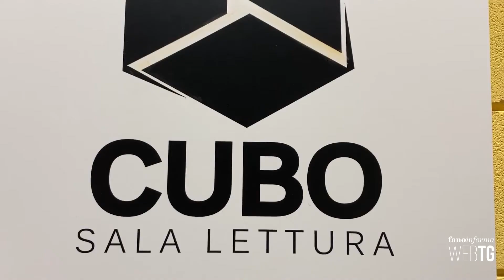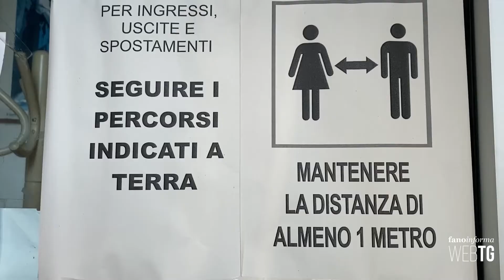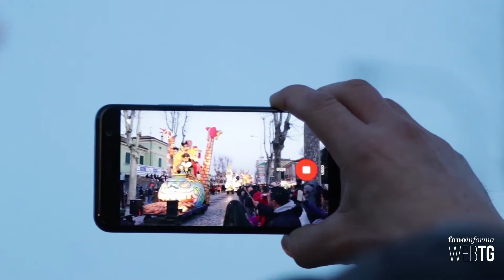Fanoinforma Web Tg di oggi 18 settembre 2020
● Mancanza di docenti, presto la soluzione del problema?
● Scuola, come è andata la prima settimana a Fano?
● Studio e lettura, riaperta la Sala Cubo
● Prima riunione dei soci dell'Ente Carnevalesca del post Covid